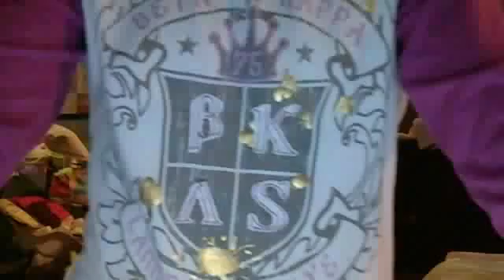How To Do A Handstand